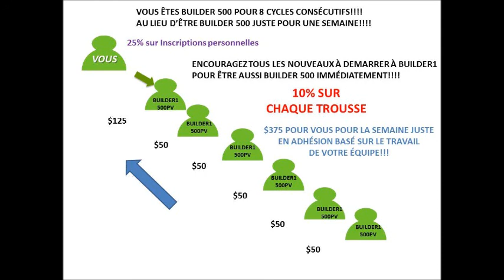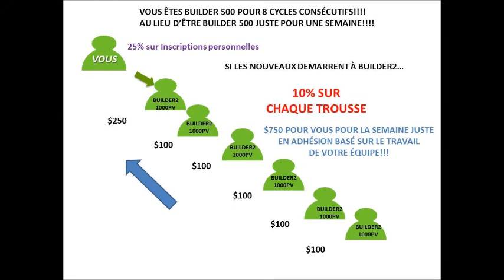LA NOUVELLE PROMO FSC500 EXPLIQUÉE!! (POPOLEBOY)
REVITALISEZ VOTRE ENTREPRISE!